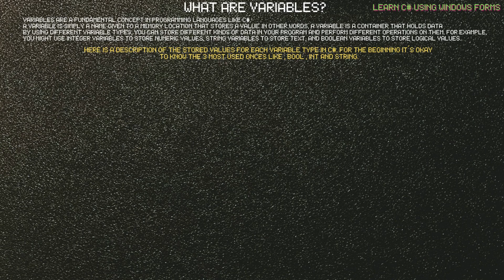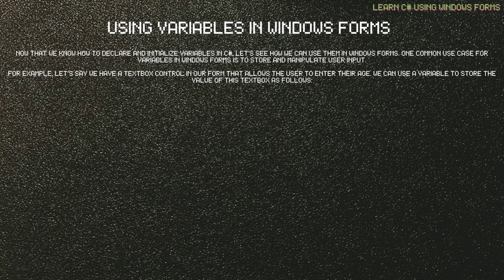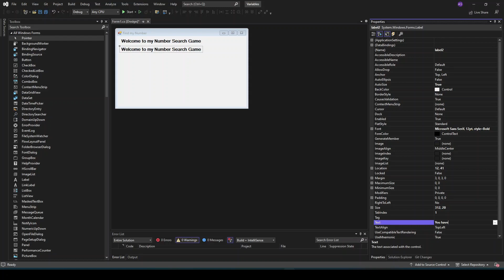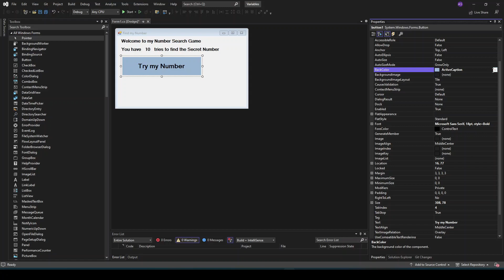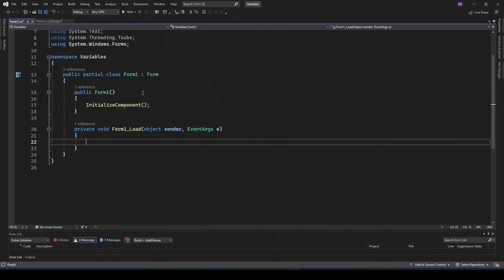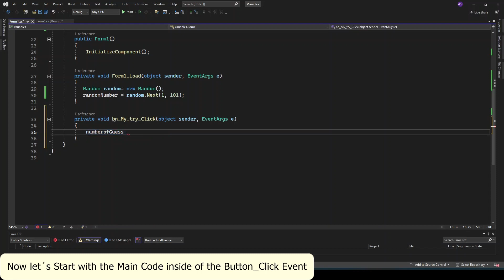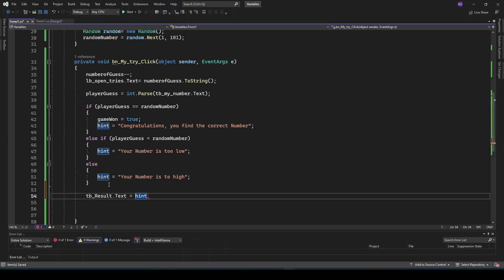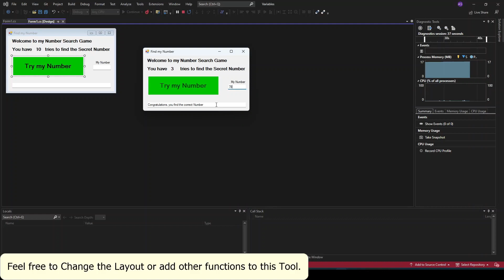Learn C# using Windows Forms – Variables ( 3 – 9 )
Welcome to this video from the tutorial "Learn C# using Windows Forms".

In the following videos we will cover the C# language as well as the Net. Framework and Visual Studio.

We will cover the following points in this video.
- What are variables?
- Declaring and initializing variables
- Using variables in Windows Forms
- Create a Short Game with the Variable Types int, bool and string.
The video series includes the following titles. They should give you a good overview into the world of C# to make the next steps easier. In the last chapter we will use the learned to develop a full functional tool.
I would be happy about further suggestions regarding this or desired follow videos.
But for now have fun in the world of C# and with this video

Learn C# using Windows Forms - Getting Started! (1 -9)
Learn C# using Windows Forms - Final exam (9 -9)

0:00 - Overview
0:22 - What are Variables
1:23 - Declare and Initialize Variables
2:30 - Using Variables
3:10 - Overview Practical Part
3:45 - Create the New Project File
4:39 - Create Layout for our Game
9:15 - Start Coding
14:45 - Play the Game
15:30 - Video Outro

My goal is to make your life easier, specifically when it comes to learning software development.

With this channel I would like to share my knowledge of what I have learned in the last 10 years professionally as well as in private in the programming world with you.
I will focus mostly on C# and Unity. With some small side trips to SQL and API's.

A channel dedicated to programming, technology and game development tutorials.

▬ Some Helpfull Stuff▬▬▬▬▬▬▬▬▬▬▬▬▬▬▬▬▬▬▬▬▬▬

Here are some good books in my opinion, some of which I own myself.
Since I speak German as well as English, books for both languages are available.
However, I think that it is a great advantage to know the English language, especially in terms of programming.

With the order over the links no additional costs occur to you,

English language books
Head First C Sharp #
Visual Studio 2022 In-Depth
Learning C# by Developing Games with Unity 2019
Xamarin with Visual Studio

German language books
Einstieg in C# mit Visual Studio 2022
Spiele entwickeln mit Unity 5
Cross-Plattform-Apps mit Xamarin.Forms entwickeln

The most important tool for programming: :-)
Just kidding however I have the previous one and I'm very happy with it.
Philips 5400 Serie Volautomatic espresso machine